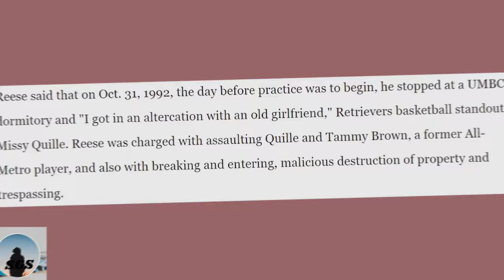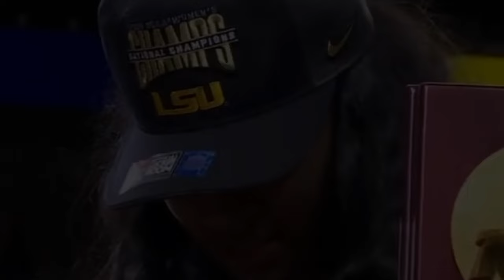Angel Reese Rising Star of Women's Basketball || full biography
"In this inspiring video, get an inside look into the journey of basketball sensation Angel Reese. Follow her rise from a promising young talent to a dominant force in women's basketball. From her incredible skill on the court to her unwavering determination off it, discover what makes Angel Reese a true standout in the world of hoops. Through interviews, highlights, and behind-the-scenes footage, witness the dedication and passion that drive her towards greatness. Join us as we celebrate the remarkable story of Angelreese, a player destined for basketball stardom."

angel reese
full biography of angel reese
angel reese full biography
women's college basketball
compelete biography of angel reese
rising star of maryland terrapins women's basketball
women's basketball
college basketball
lsu women's basketball
women's basketball highlights
lsu women's basketball highlights
womens basketball
angel reese basketball
angel reese full documentry
south carolina women's basketball
iowa women's basketball